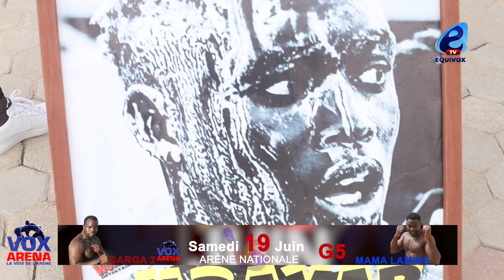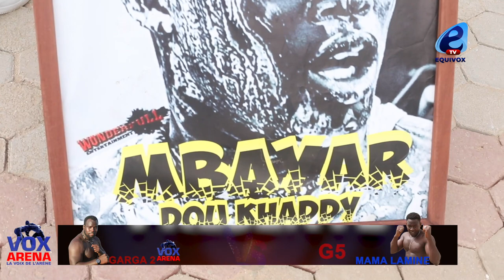Mobilisation exceptionnelle á l'Open Press de Thiatou Nguéweul : Yoff démarre son combat contre...